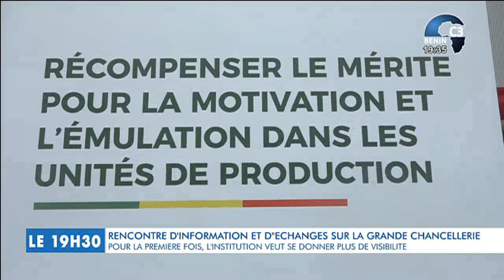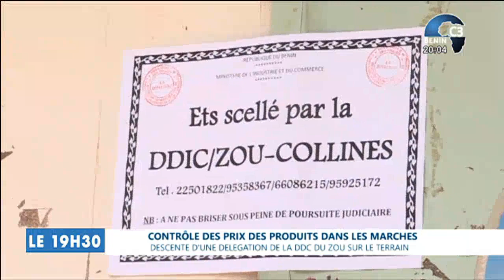CANAL3-BENIN : Journal Télévisé 19h30 du Vendredi 15 Juillet 2022 avec Ulrich GABA